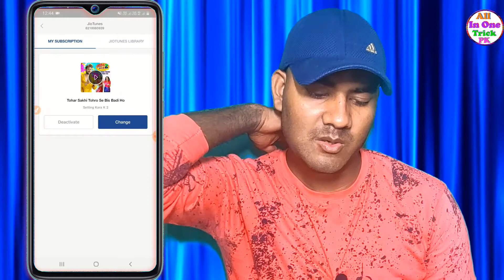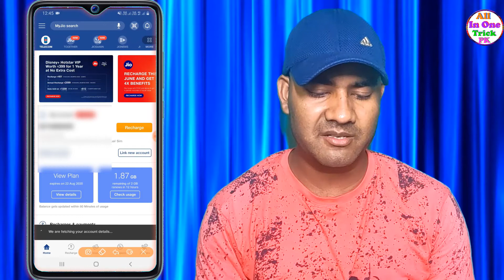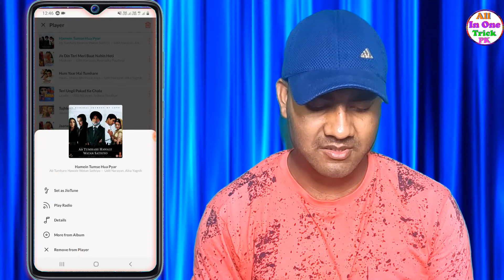How to Set Jio Tune in hindi || Go Pro to set this song your Jio Tune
नमस्कार दोस्तों स्वागत है आपका हमारे चैनल में दोस्तों आज हम बताने वाले हैं कि आप अपने जिओ सिम में नए तरीके से कैसे डायलर ट्यून सेट करें वीडियो अच्छा लगे तो लाइक शेयर जरूर करें वीडियो देखने के लिए बहुत-बहुत धन्यवाद।